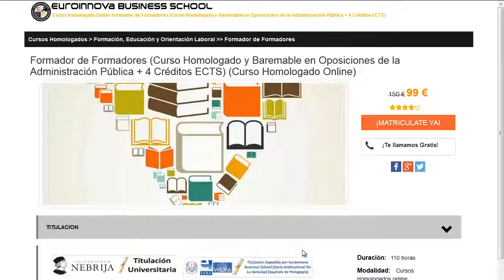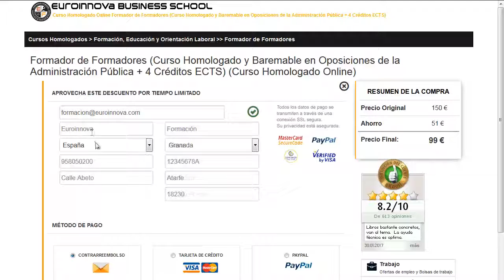curso cap gratis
curso cap gratis. Encuentra todos los estudios para curso cap gratis. Si no sabes donde hacer un curso o master para oposiciones. En la página Oficial de Euroinnova formación podrás encontrar todo.

Te ofrecemos todo en curso cap gratis. No lo dudes más,visítanos y usa nuestro buscador con el cual encontrarás cualquier curso o master sobre curso cap gratis que quieras realizar.

Tenemos mas de 10000 cursos y cursos gratis con los que aumentar tu formación. Te Contamos todo lo que quieres saber sobre curso cap gratis precios, descuentos,donde se estudia. Entra y descúbrelo en nuestra web